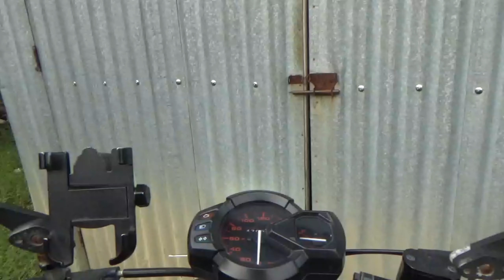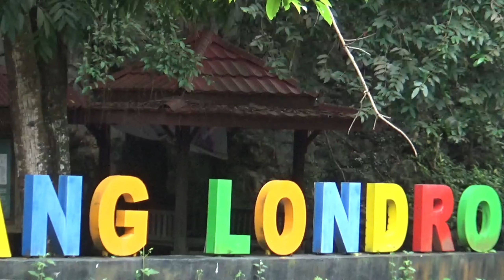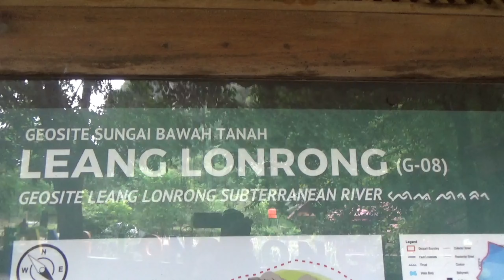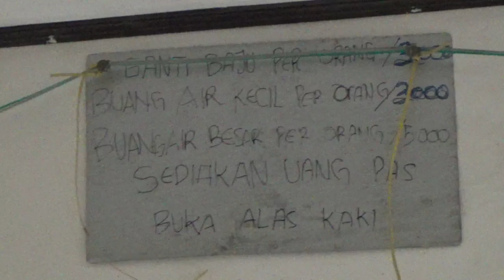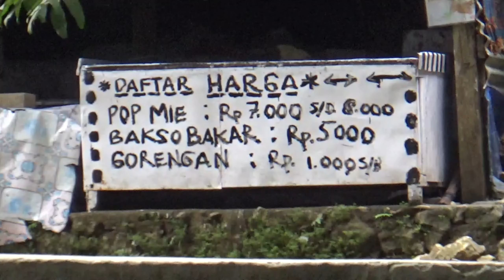WISATA LEANG LONRONG | KECAMATAN MINASATENE | KAB.PANGKEP SULAWESI SELATAN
Assalamualaikum guys sehat2 untuk kita semuanya
.video kali ini tentang sebuah wisata yang ada di pangkep. Yaitu wisata leang lonrong.  Terletak didesa panaikang kec.minasatene kab.pangkep. sulawesi Selatan.
Selamat menyaksikan.